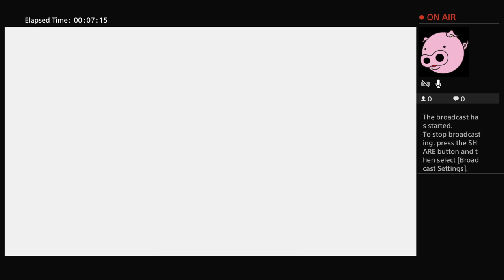Daisy's Live Christmas Eve Hot Bomb